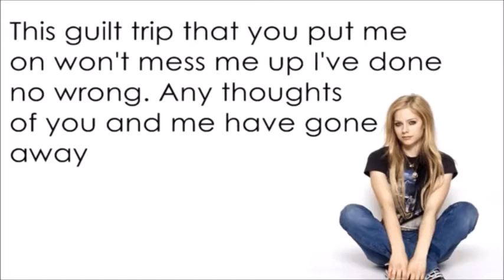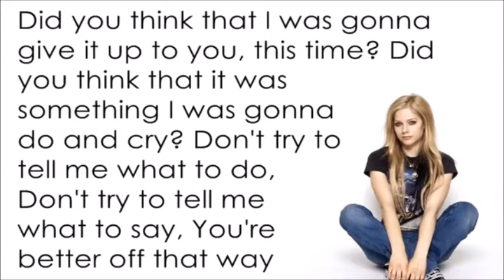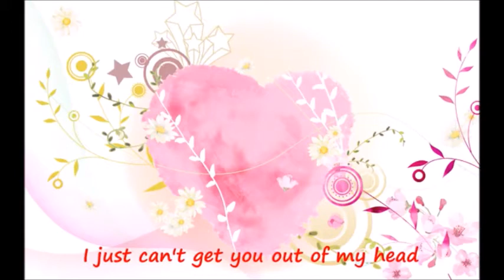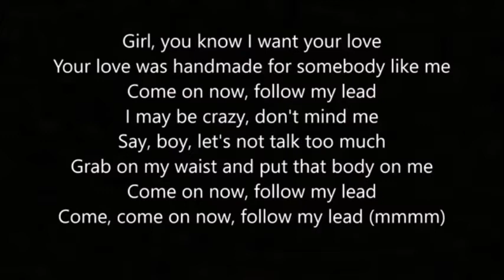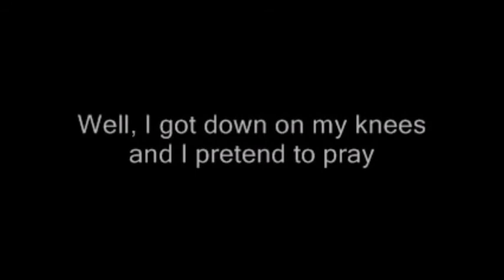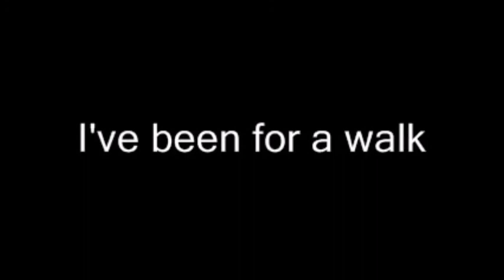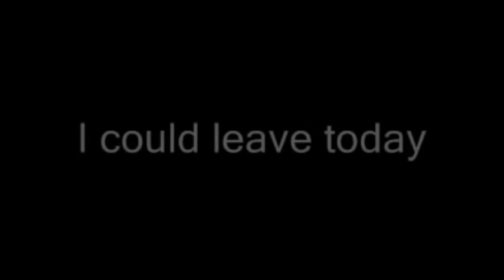CONNECTED SPEECH IN SONGS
Spot cases of linking, intrusion, elision and assimilation in the following songs ... and sing OUT LOUD!